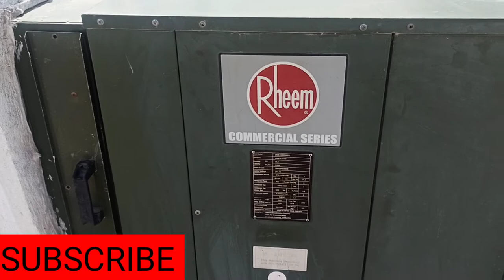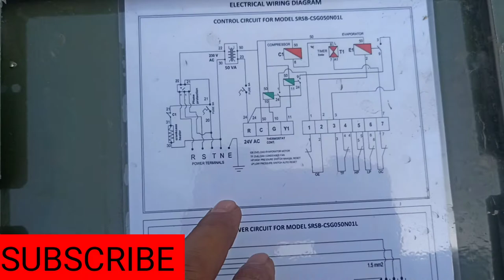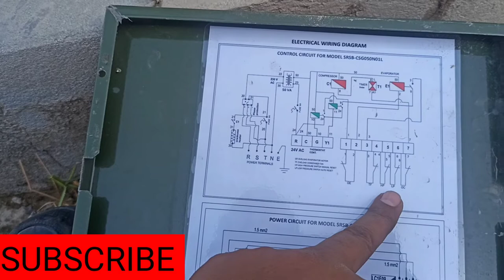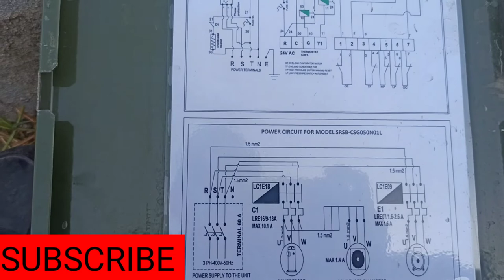Package AC Power Wiring and Control Wiring | how to Wiring package AC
package AC Power Wiring and Control Wiring details